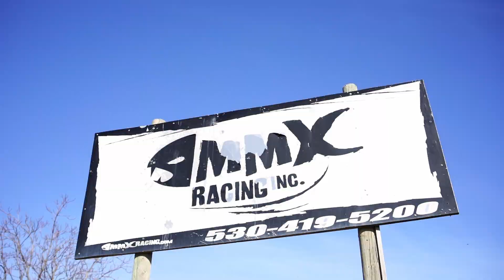MMX Racing, Marysville California. "RUMBLE AT THE RIVER BOTTOM 2022" Ft. Shawn Shipman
Shawn races at the MMX race track in northern California. Capturing highlights of his races. A bitchin' weekend indeed. Enjoy!